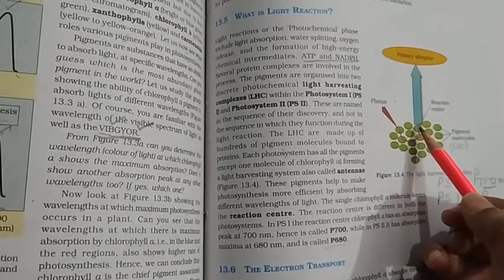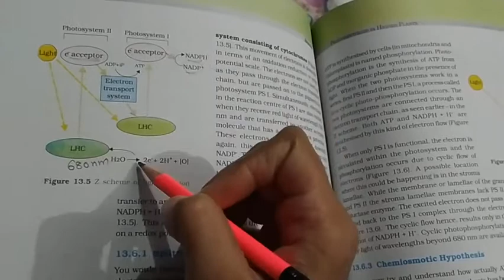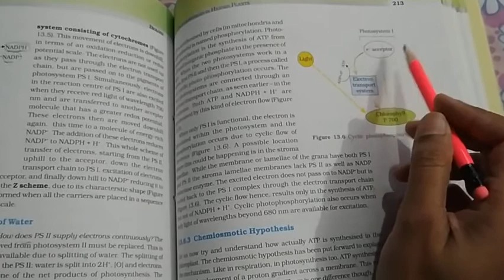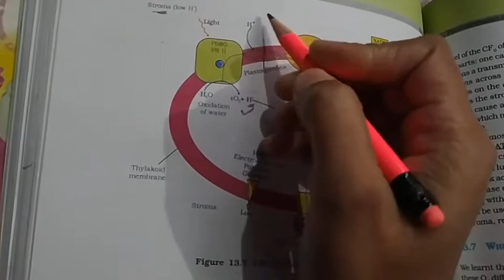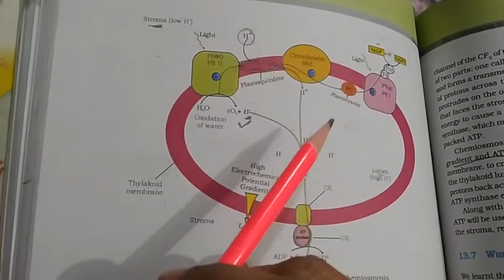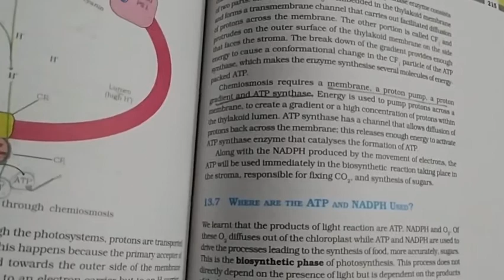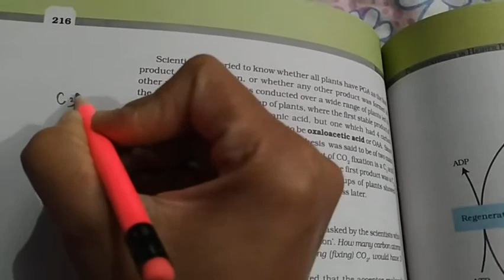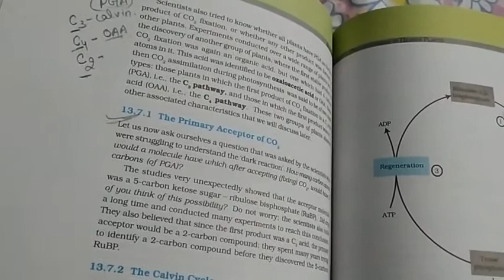Class 11 biology..cyclic and non cyclic photophosphorylation